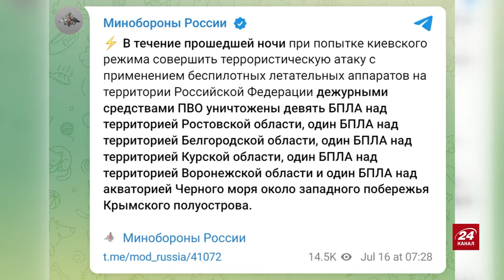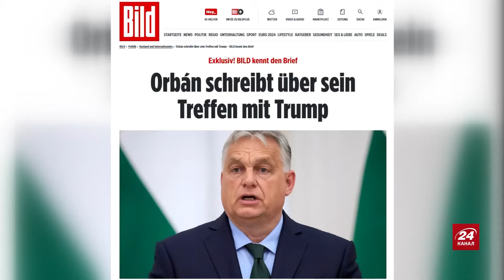Атака ДРОНІВ на Білорусь! Лукашенко РОЗЛЮЧЕНИЙ / Нова ГАНЬБА Путіна (ВІДЕО) / Рознесли заводи Кремля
Політтехнолог Борис Тизенгаузен @TIZENGAUZEN  разом із ведучою  Іриною Узловою обговорив наступні теми:
– в Росії палають заводи, українськими безпілотниками було завдано ударів по заводу в Курській області, а також БПЛА долетіли до частини інших регіонів;
– диктатор Володимир Путін приїхав на відкриття ділянки північного обходу Твері траси М11 "Нива" на Ладі Аура;
– втретє за останній тиждень на територію Білорусі залетів російсько-іранський "Шахед", що може змінити погляди Лукашенка на співпрацю з Росією.

00:00 Початок
00:22 Що відомо про нову атаку по Росії
03:47 Чому змінилася риторика Лукашенка
05:30 Чому Путін їздить на "Ладі"
08:43 Що відомо про Джейка Ді Венса
11:40 Чи може рейтинг Трампа впасти після замаху
15:49 На що розраховує Орбан з "мирними ініціативами"